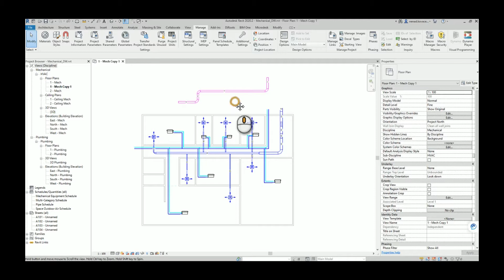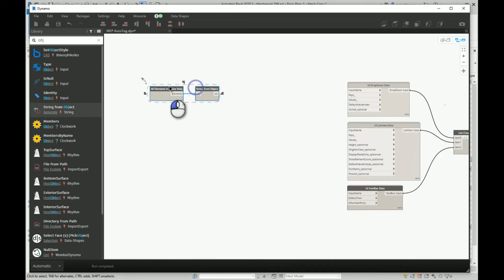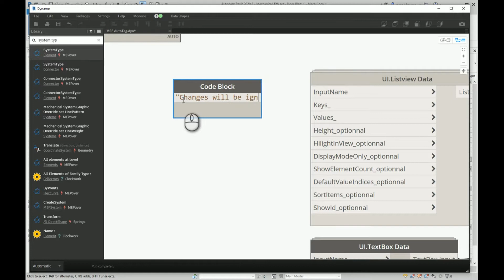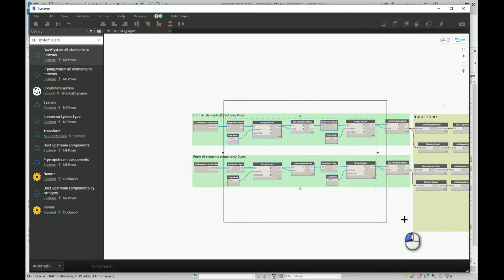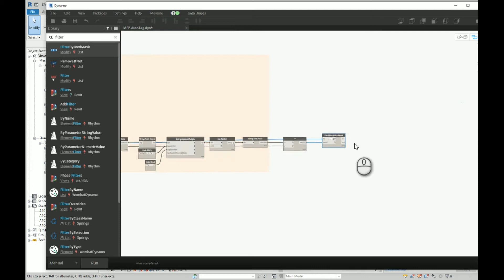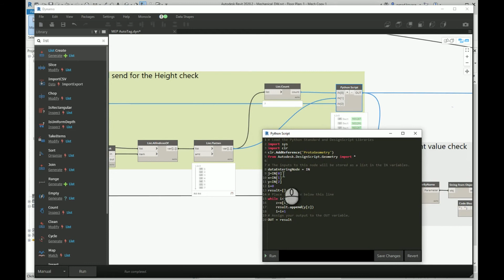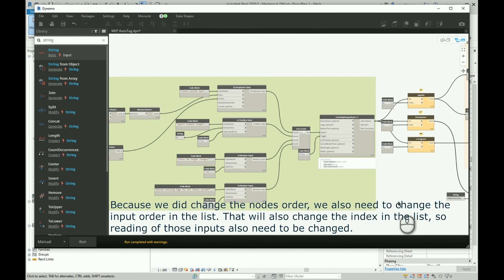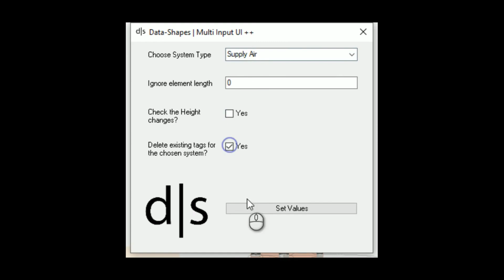Dynamo - Enhance Tag All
This script can work with Pipe and Duct elements. If needed it can easily be reworked for other categories. In order to build this script you will need the following packages:

Clockwork for Dynamo 2.x, 2.3.0
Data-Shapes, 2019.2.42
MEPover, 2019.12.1